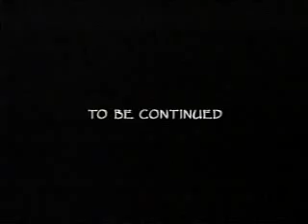5 23 2005 WKYC Commercials Part 5